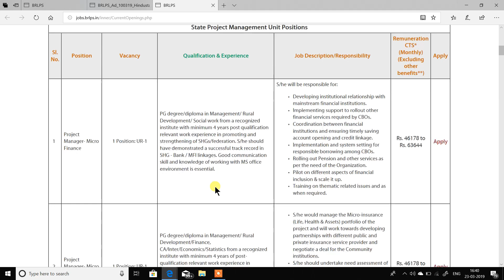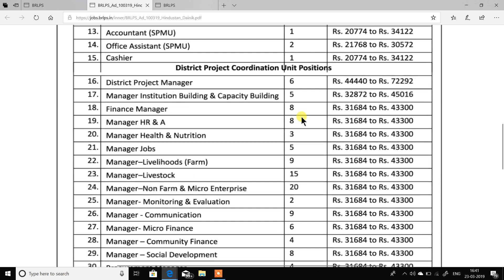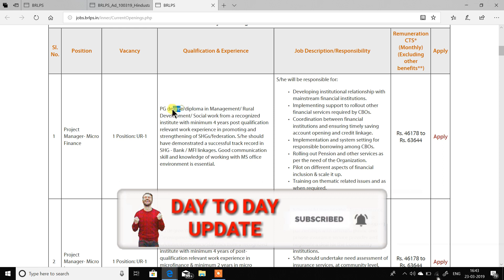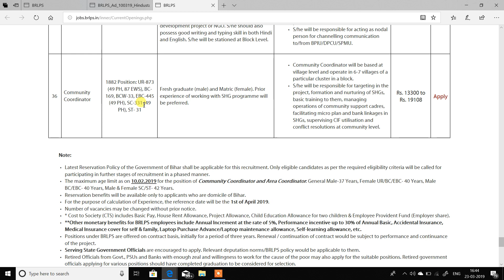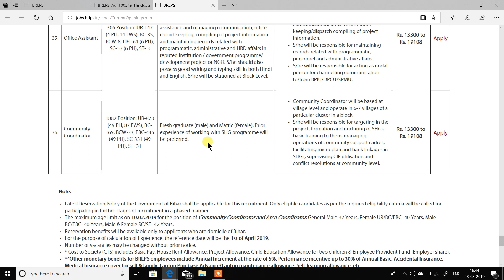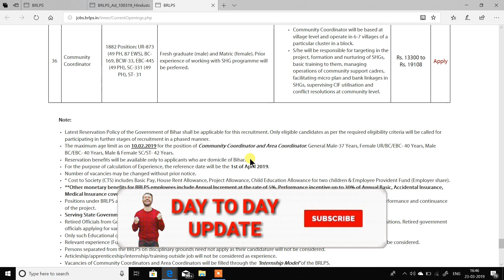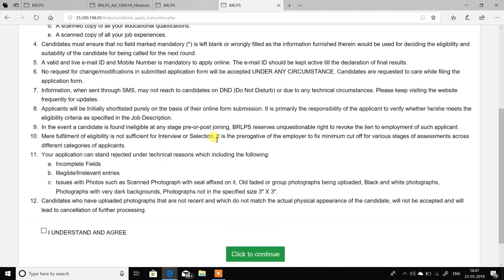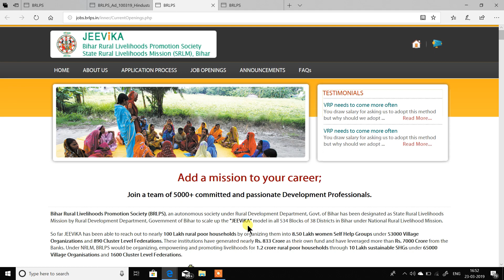Bihar_Jeevika_Bharti_2019 | बिहार के जीविका में निकली बम्पर भर्ती | BRLPS Bharti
Dosto bihar ke jeevika me 3400+ post par bumper bharti nikli hui hai aur ye bharti bihar ke sabhi 38 district me nikli hui hai...jo state , district and block level ke 36 prakar ke post hai. jyada jankari ke liye video ko end tak dekhein. Thanks.

वैसे 10 महत्वपूर्ण किताब जिसे आपको अपने लाइफ में पढ़ लेना चाहिए -
लिंक निचे दिए गए है .
1.  Think and Grow Rich(IN HINDI)

Think and Grow Rich(IN ENGLISH)

2.   Rich dad and Poor dad ( IN HINDI)

Rich dad and Poor dad ( IN ENGLISH)

3.    The Power of your Subconscious Mind (IN HINDI) -

       The Power of your Subconscious Mind (IN ENGLISH) -

4.    The 7 Habits of Highly Effective People (IN HINDI) -

        The 7 Habits of Highly Effective People (IN ENGLISH) -

5.     How to Win Friends & Influence People (IN HINDI) -

        How to Win Friends & Influence People (IN ENGLISH) -

6.    The 4-Hour Work Week

7. The one Thing

8.  Man Search for meaning (IN hindi)

     Man Search for meaning (IN ENGLISH) -

9.  The Alchemist (IN HINDI)

The Alchemist (IN ENGLISH)

10. Bhagavad-Gita (Hindi)

Bhagvad gita (english )

Best Books For Hindi Bhasha Gyan

Best Books for objective Math

SSC Previous Year Math Solved Paper Book

SSC Previous Year Reasoning Solved Paper Book

Best Verbal and Non Verbal Reasoning Book

Best English Grammer Book for All competitive Exam

Math Books Playlist For Competitive Exams

RAKESH YADAV MATH BOOKS

R.S AGARWAL Math Books

Kiran parkashan english meduium

Kiran Prakashan hindi medeium

Reasoning Books Playlist For all competitive exams

Kiran parkashan Reasoning in hindi

kiraN parkashan reasoning in english

Ajay Chauhan Verval Reasoning Books in Hindi

ENERAL STUDIES BOOKS PLAYLIST For All competitive Exam

Manohar Pandey

Tarun goyal in english

Lucent Objective in hindi medium

Lucent objective in English Medium

bihar jeevika bharti 2019
bihar 2019 bharti
government job in bihar
brlps jeevika bharti 2019
brlp bharti 2019
jeevika bharti in bihar
bihar me aai naukari ki bahar
bihar ke jeevika me nikli bumper bharti
jivika bharti 2019